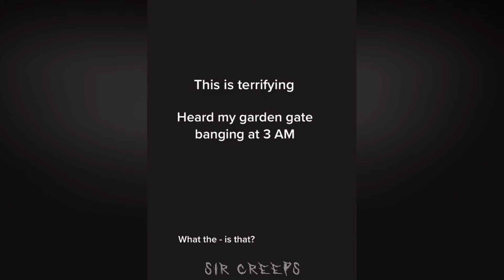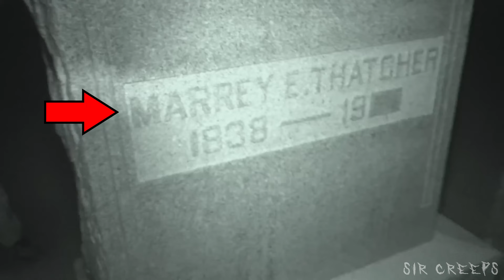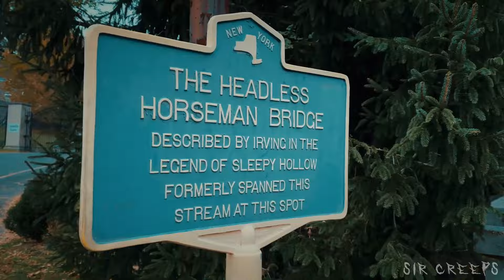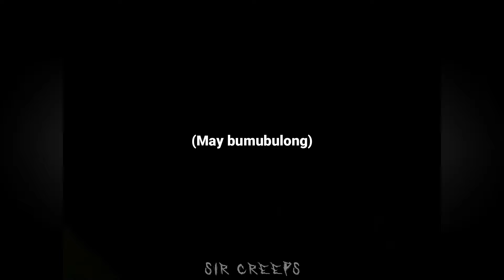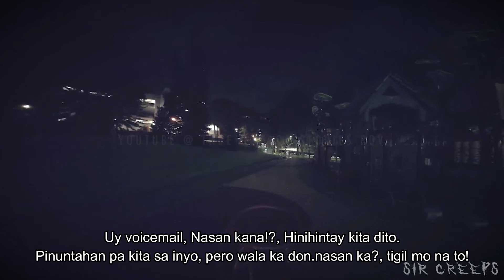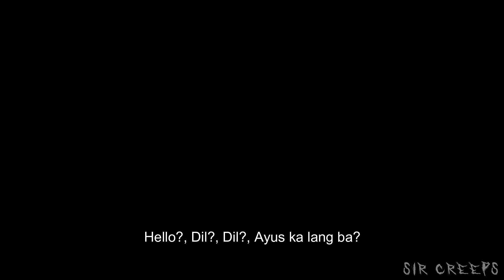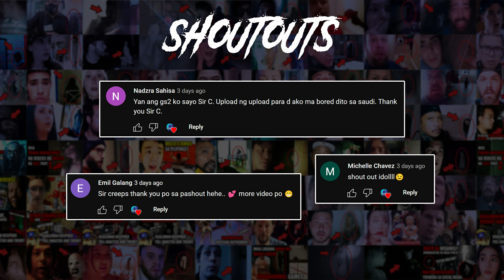MULTO Sa UST Nakuhanan Sa Litrato? | Sleepy Hollow At Devil's Chair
Multong Nakunan Ng Camera Episode 116 - MULTO Sa UST Nakuhanan Sa Litrato? | Sleepy Hollow At Devil's Chair

Nakuhanan ng mga estudyante ang mga boses ng multo sa ust, white lady sa ust nakuhanan sa litrato?, multo sa japan, multo sa kweba, multo ng batang lalake nagpakita, multo ng babae sa japan. multo nagpakita sa sementeryo, devil's chair, multo sa sleepy hollow, multo ng kabalyero na pugot ang ulo, multo na pugot ang ulo, multo sa bakod ng babae, multo nagpakita sa lalakeng hinahanap ang jowa. multo nagpakita ng harapan.